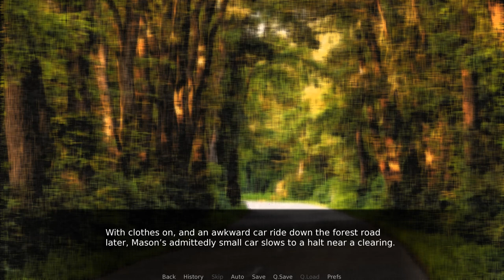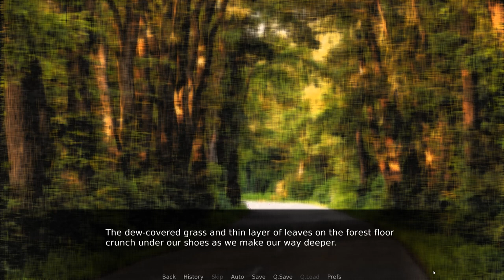Down at the Shooting Range- Masquerade in the Woods #16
Shepard decides to give Cody a few lessons on how to use a firearm on a new episode of Masquerade in the Woods!